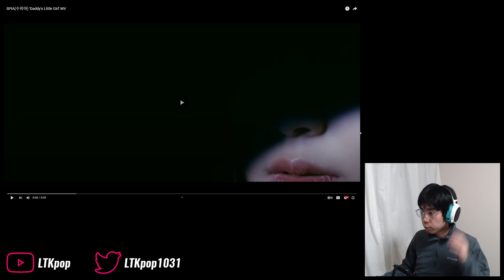SPIA (수피아) - 'Daddy's Little Girl' First Watch & Reaction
Oh they brought the powerful beats from the get go...

0:00 Intro
2:02 Watchthrough
5:13 Analysis & ramble
9:05 Final thoughts